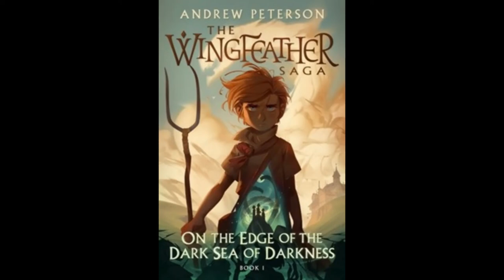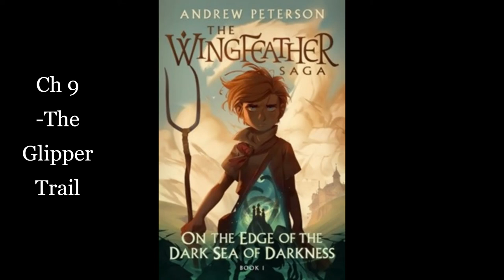1. On the Edge of the Dark Sea of Darkness: Ch 8 & 9 -Two Thrown Stones & -The Glipper Trail